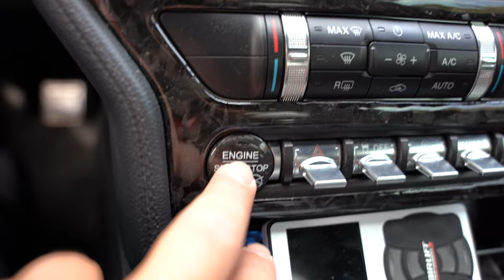ESME'S CAR: Inozetek Metallic Rose 2019 Mustang GT on Air Lift Suspension.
Here's she is! Esme's beautiful Mustang! If you liked her car, get used to it, she will be in a lot more videos! Thank you guys for watching and leave in the comments your opinion of Esme's car!

Esme's Instagram: @esmegee23
Chompi's Instagram: @Chompi_s550